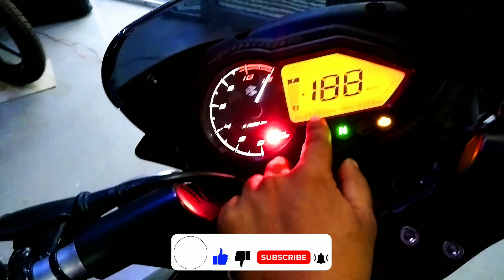2022 Bajaj Pulsar 125 split seat detailed walkground video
2022 Bajaj Pulsar 125 split seat detailed walkground video

Dosto humne is video me pulsar 125 ka full Review kya hai & ex showroom price + On Road Price 📝 bhi btaya hai

Showroom Address
maa kalyani automobiles Dumka road ramgadh
City ramgadh
distric Dumka
jharkhand
india
814102